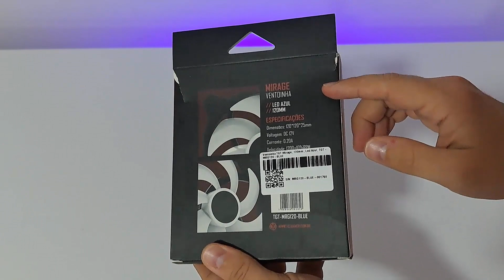Ventoinha TGT Mirage 120mm Led Azul - Unboxing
Conheça essa ventoinha de led azul para setups gamer.

🍀 3 FANs TGT 120mm (Amazon)